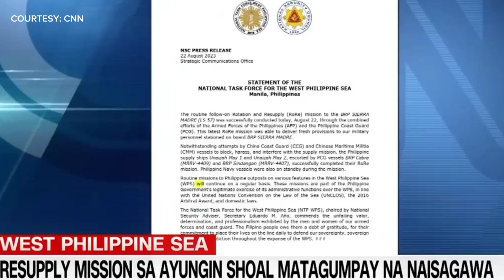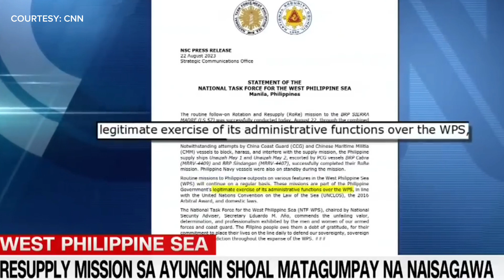RESUPPLY MISSION SA AYUNGIN SHOAL MATAGUMPAY NA NAISAGAWA